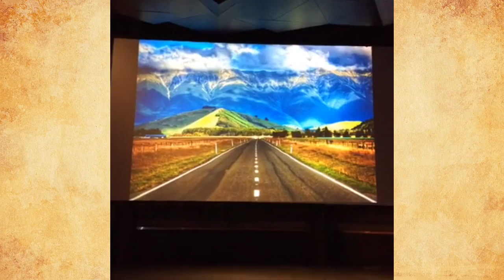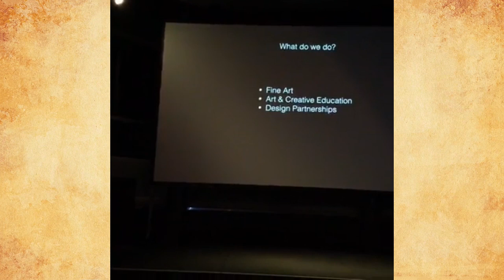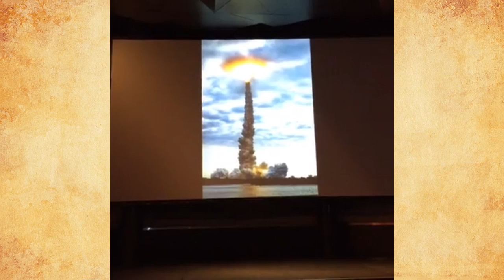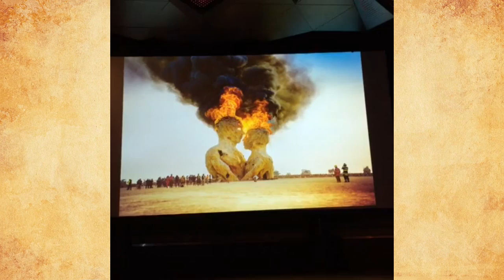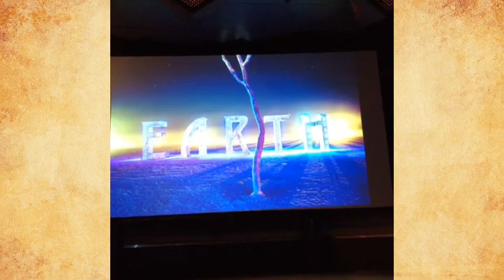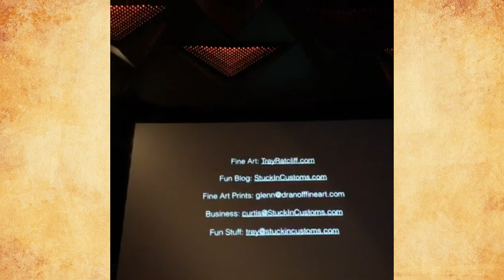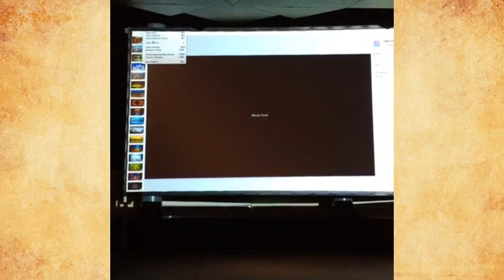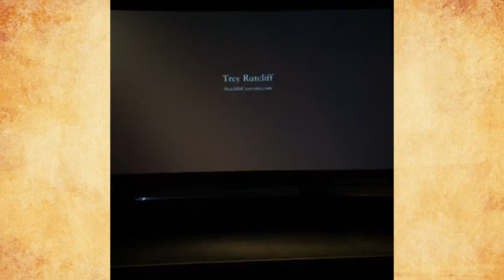Becoming an Artist LIVE! My Art Show in Berlin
It was a warm night in Berlin, and we were live from my art show during my little artsy talk.

See more about my images, gear and goodies on the blog

Join our FB group and share your photos and join in the fun You can share your photos on social media too with the hashtag

This was a Facebook Live show - to see these LIVE, come on over and click "See First" under the Like Button